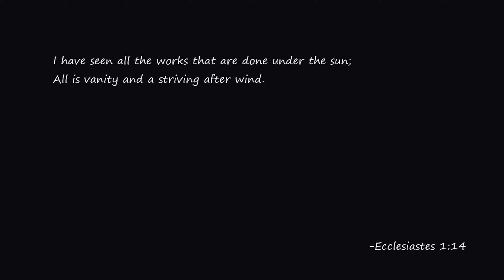Think Fast: Grim Growth (Decline's Drops)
I don't think plants are supposed to be able to do this...

Decline's Drops is available on PC for $19

Keep in touch via the social media!